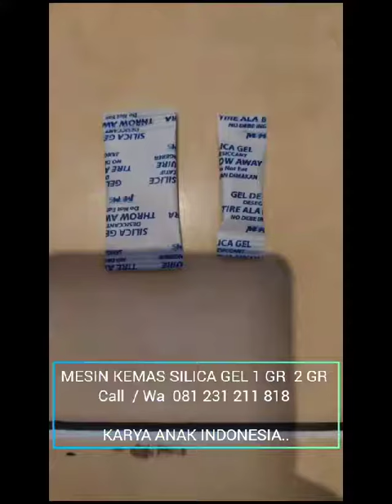MESIN PACKING SILICA GEL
utk harga dan detail bisa wa ke 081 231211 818